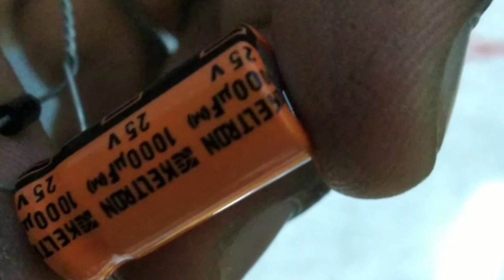AC to DC convert Diode connect and capacitor in Tamil தமிழ்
ஆல் டியடே